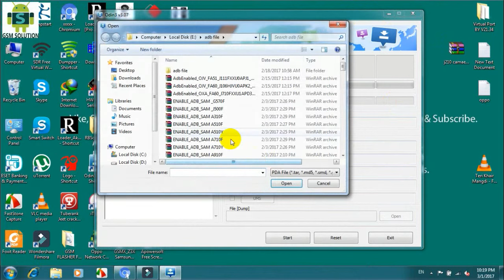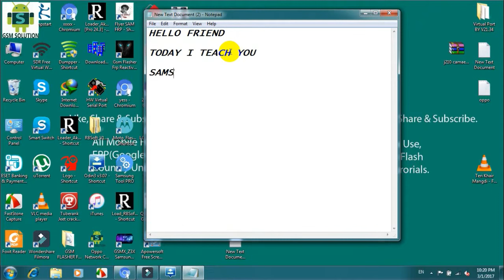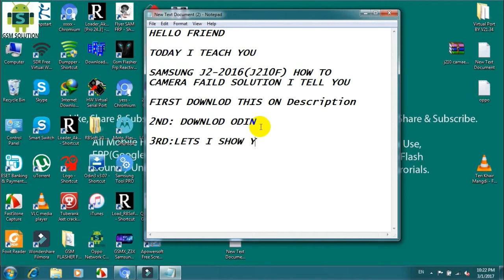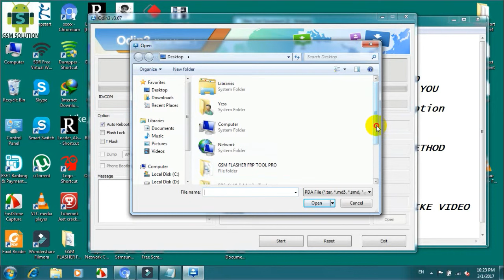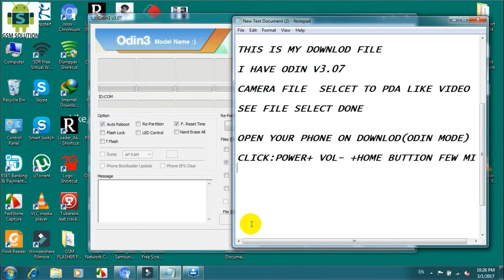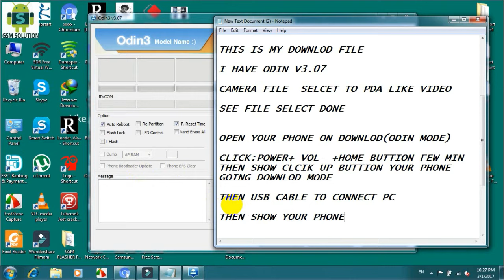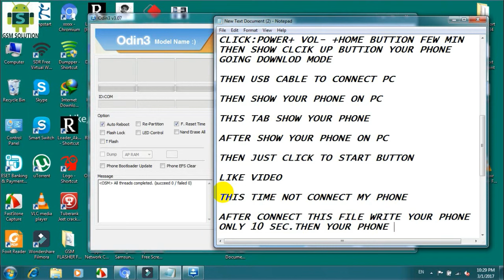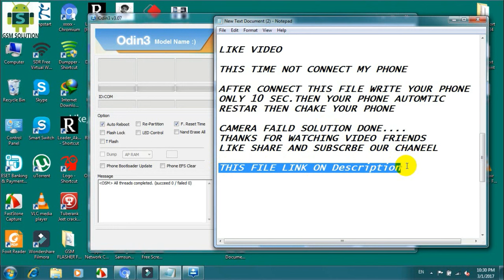SAMSUNG J2 2016 SM-J210F CAMERA FAILED FIXED(j210)